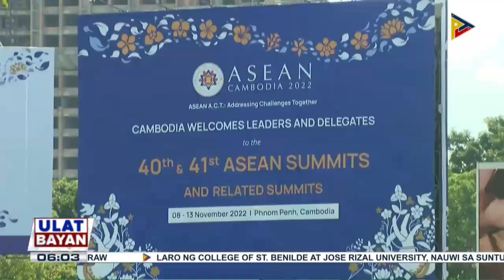Pres. Ferdinand R. Marcos Jr., biyaheng Cambodia para dumalo sa 40th at 41st ASEAN Summits...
Pres. Ferdinand R. Marcos Jr., biyaheng Cambodia para dumalo sa 40th at 41st ASEAN Summits and Related Summits